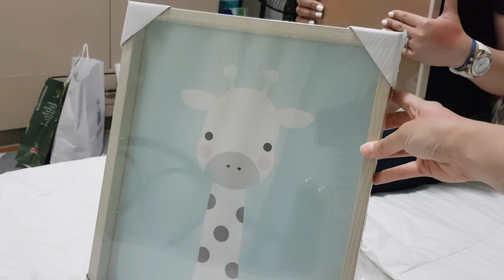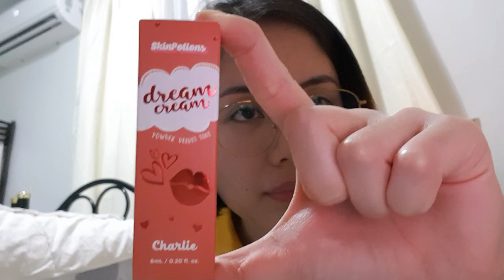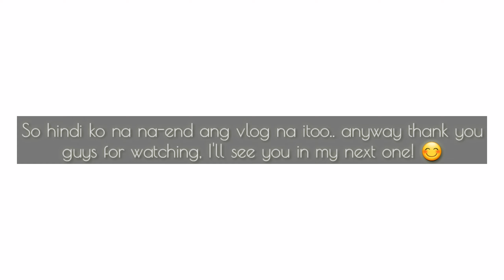VLOG 12: ROOM MAKEOVER FINAL UPDATE + HAUL | itsmerenie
Hi guys!

P.S. Feel free to adjust the volume according to your ears 😂

P.P.S. Watch in HD! 😉